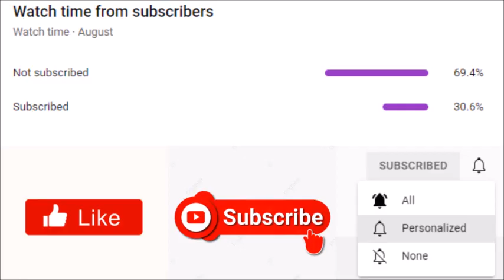Tyler Perry's Sistas | Will Sistas Season 5 & Zatima Season 1 Allow Zac To Finally Find Some Peace?